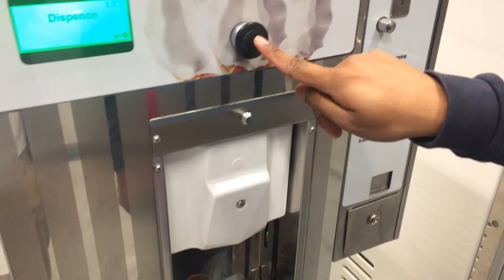Ice Cream 80sen Ikea MyTown Mall Kuala Lumpur | Make Your Own | Do It Yourself | Vanilla Ice Cream